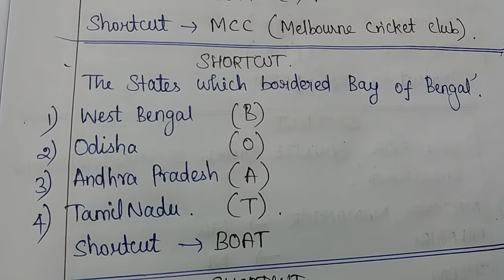TNPSC VAO EXAM / GEOGRAPHY SHORTCUT TRICK / STATES ---BORDERED---BAY OF BENGAL /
Useful for TNPSC,SSC EXAMS...